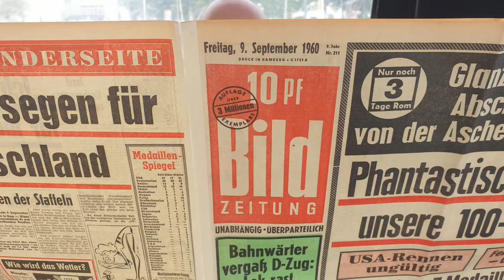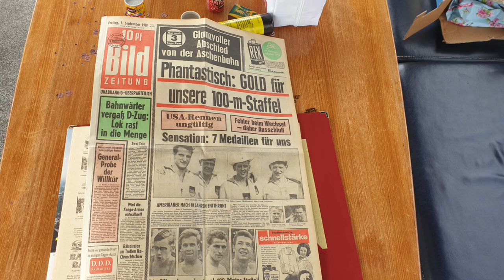Haveltour mit dem Boot - Michael wird 60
Berichtigung: durch das Regierungsviertel darf man nur vor 10:30 und nach 19:Uhr fahren!!!

Tja Corona macht so einiges anders. So feiern wir den großen Geburtstag klein:-) aber es war schön. Michael sein Traum ist ein Boot und es hat ihm sehr viel Spaß gemacht. Die Gegend Havelland ist sehr zu empfehlen!

Liebe Videofreunde!

Amazon Partnerlinks: